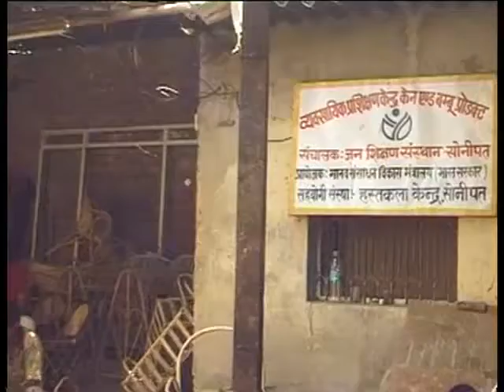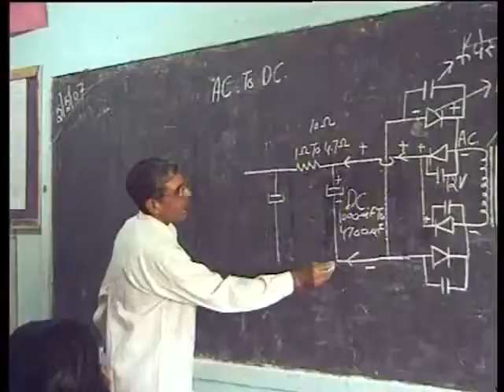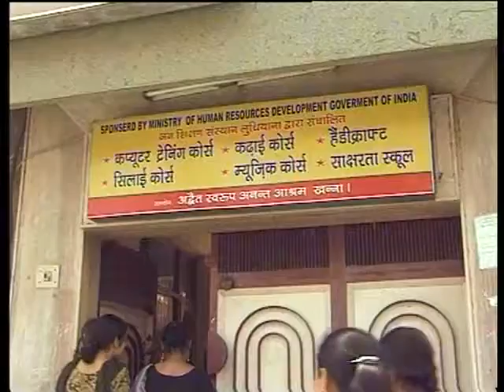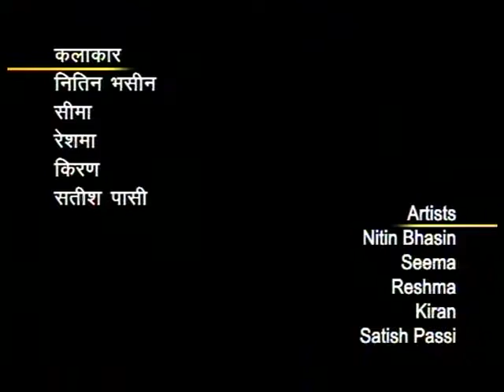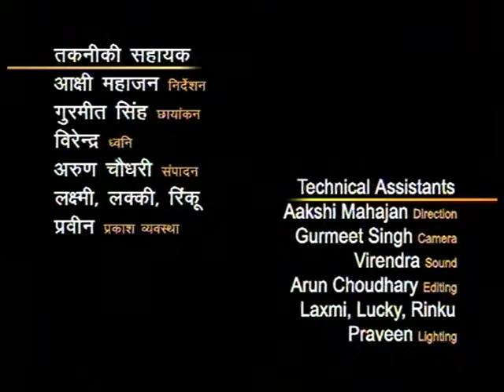Parihaas Bhag 13 / परिहास भाग 13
इस कार्यक्रम में विभिन्न प्रकार के व्यवसायीक एवं तकनीकी ज्ञान के प्रशिक्षण का वर्णन किया गया है जिसे लोग इसका प्रशिक्षण लेकर आत्मनिर्भर बन सके।